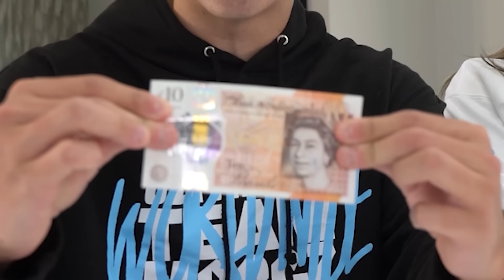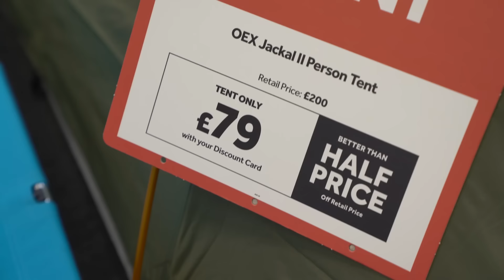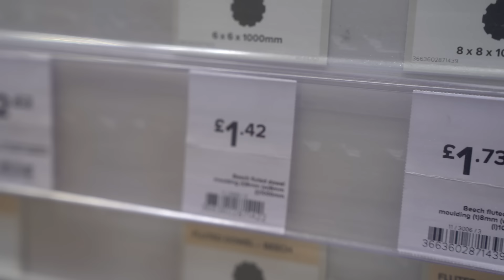$10 FORT vs $10,000 FORT - Survival Challenge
Ultimate $10 vs $10,000 Overnight Survival Fort Building CHALLENGE! Who can build the best Cheap VS Expensive Survival FORT in a Forest for 24 hours - Morgz vs @MorgzMumft Bald Martin. The Mystery Wheel will decide who gets the cheap or expensive budget and was inspired by the last $100 vs $10,000 budget challenge Morgz and Morgz Mum did, the "$100 HOLIDAY vs $10,000 HOLIDAY - Challenge".